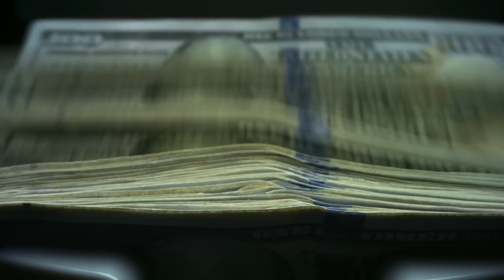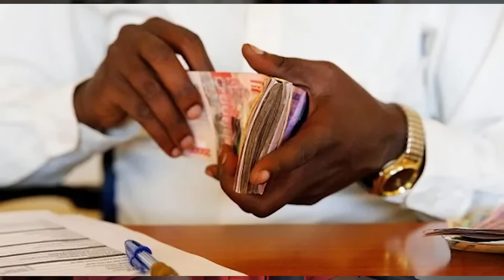Eviter de preter de l'argent a ces genres des personnes